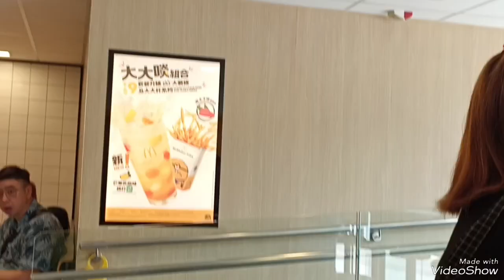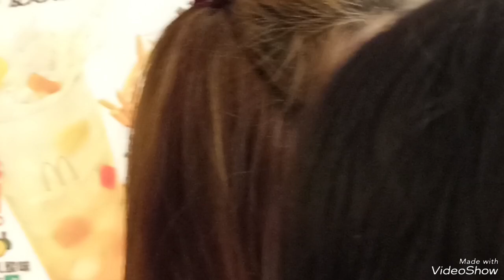Bonding with my sister's in the Lord 🙏